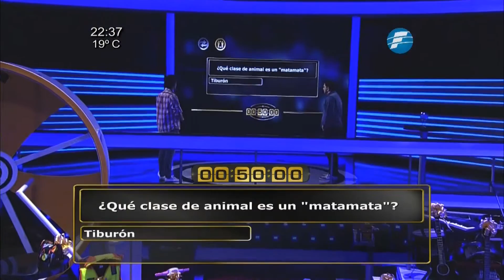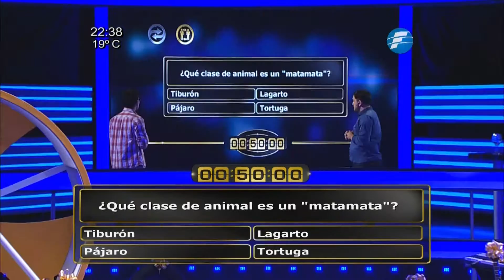¡Hector y Cindy no lograron pasar de la quinta pregunta!